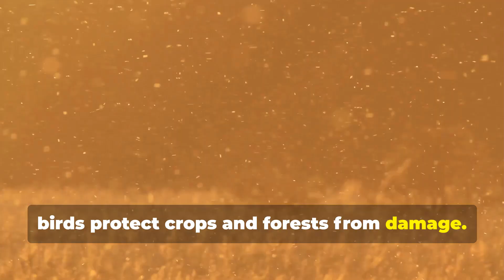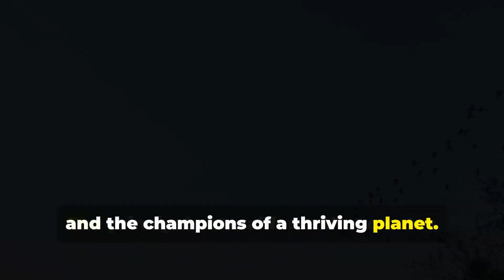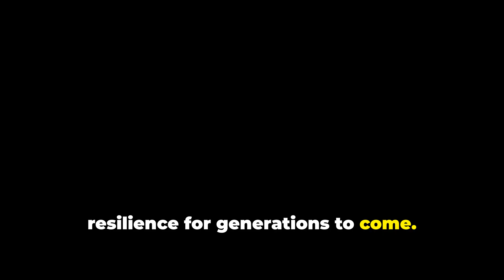The Forces that govern Life 🌍| Οι Δυνάμεις που ορίζουν τη Ζωή (ENG and GR subs)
Σε αυτό το βίντεο χρησιμοποιώ τα αποδημητικά πουλιά για να παρουσιάσω τις Δυνάμεις που δημιουργούν τον Κόσμο γύρω μας, δηλαδή την Κίνηση και τη Φυσική Επιλογή.
Το βίντεο δημιουργήθηκε από τον Μιχάλη Φραγκιαδάκη, με την υποστήριξη της ΕπιμΈλιας χρησιμοποιώντας τεχνητή νοημοσύνη (Invideo AI).

In this videos I use the example of migratory birds to present the Forces that shape our World, those being Movement and Natural Selection.
This video is AI generated using Invideo AI. It is created by Michail Fragkiadakis powered by EpimElia